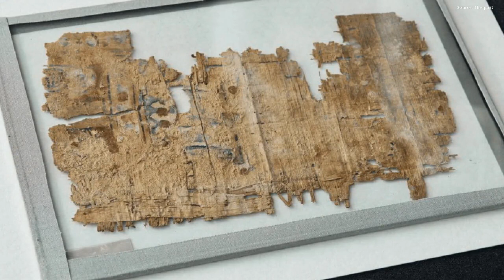Unearthing Ancient Secrets: Epic Archaeological Discoveries of 2023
Journey into the past with the biggest archaeological finds of 2023!

Dive deep into history with us as we explore the most astounding archaeological discoveries of 2023. From Aztec relics in Mexico to a hidden palace in Iraq, uncover the secrets of the past with Publination.

Enjoyed the journey through time? Don't miss out on more!